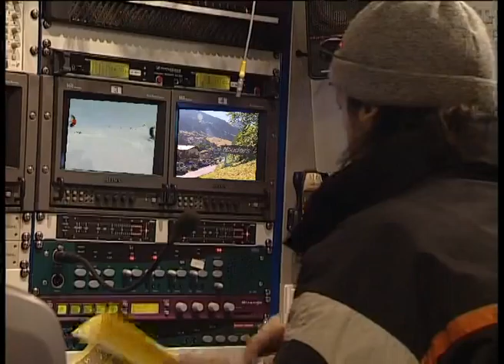Nauders der Film - Making of